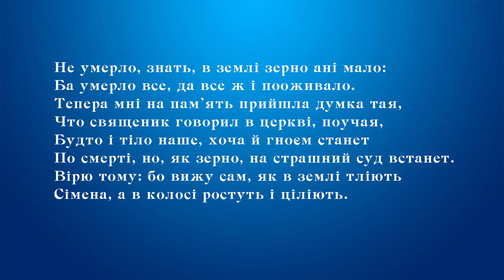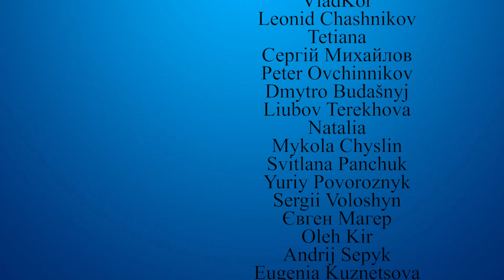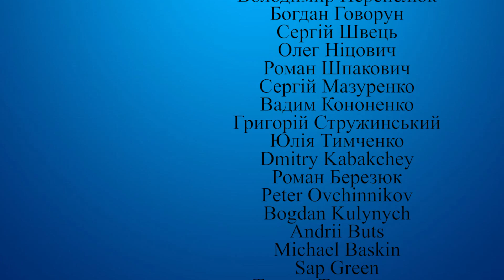Християнам можна святкувати Геловін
Геловін - одне з найопальніших свят, яке в Україні багато хто донині вважає нав'язаним ззовні, а то й асоціює з поклонінням Сатані. Звідки взялося свято, як воно формувалось і чи було в Україні щось подібне - поговоримо в новому відео.

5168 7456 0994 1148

Джерела:
Ronald Hutton. Stations of the Sun: A History of the Ritual Year in Britain
М. Бахтин. "Творчество Франсуа Рабле и народная культура средневековья и Ренессанса"
Nicholas Rogers. Halloween: From Pagan Ritual to Party Night